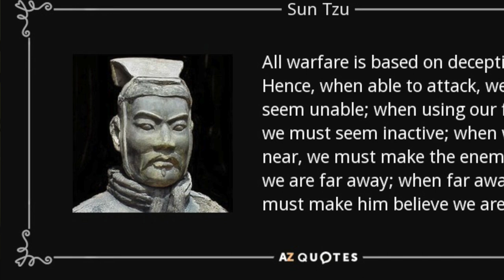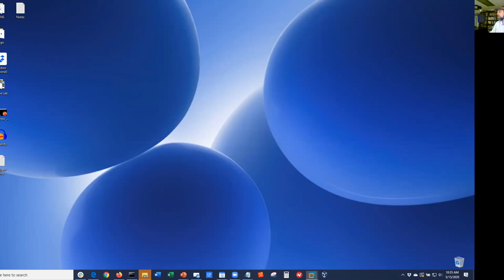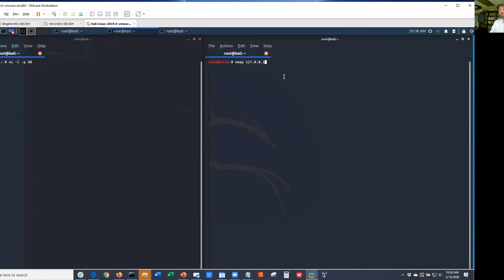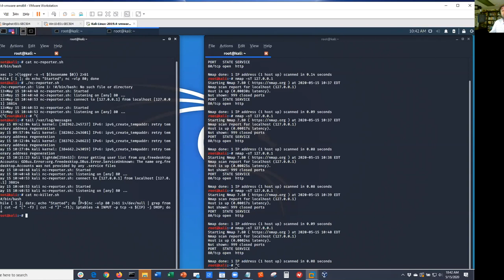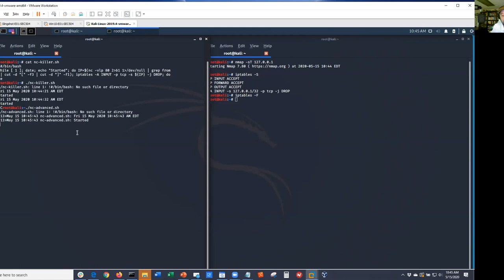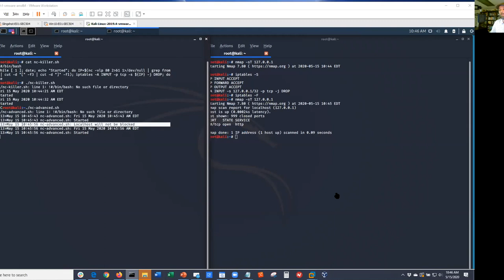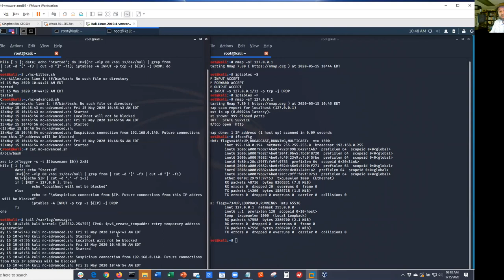Interview with Attivo CTO Tony Cole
In Episode 1 of Take Back the Advantage we look into the basics of cyber deception; what it is and why we need it. We look at six benefits of cyber deception and conduct an interview with Tony Cole, the Chief Technology Officer of Attivo Networks, a leading cyber deception technology vendor. We finish up the episode with a technical segment detailing how a simple tool such as netcat can be used to achieve various cyber deception goals.